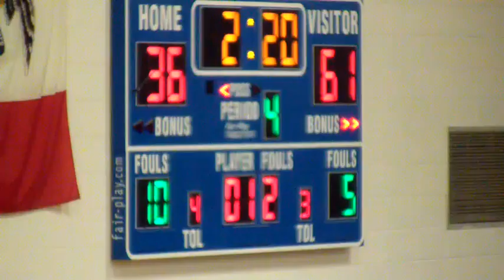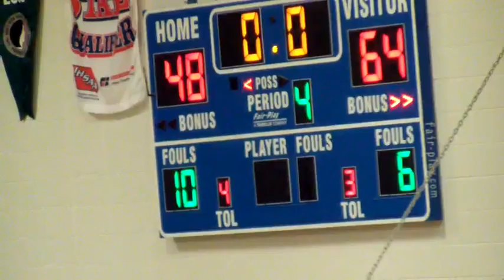2013-12-20 BB-B-V vs Nishnabotna 4